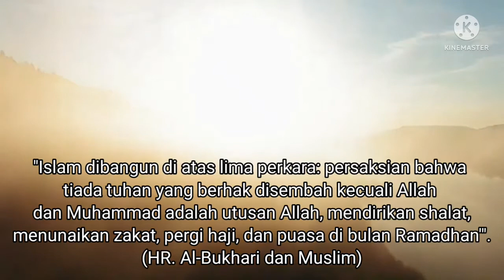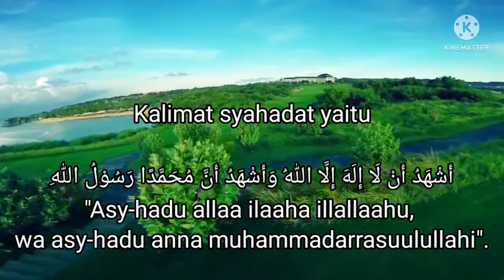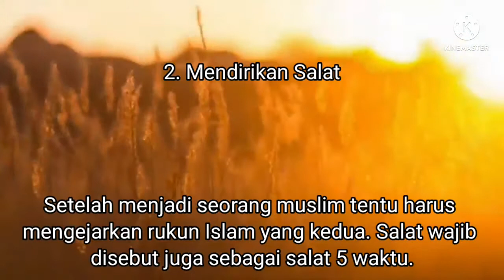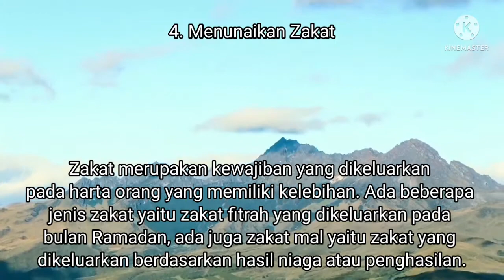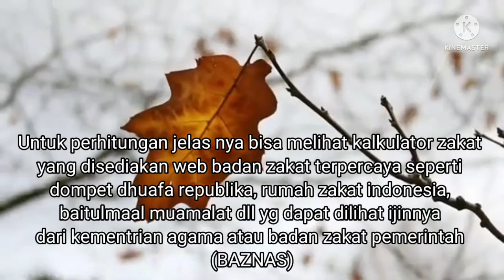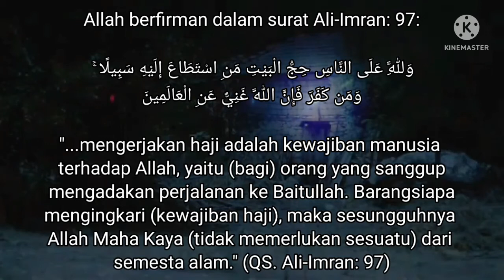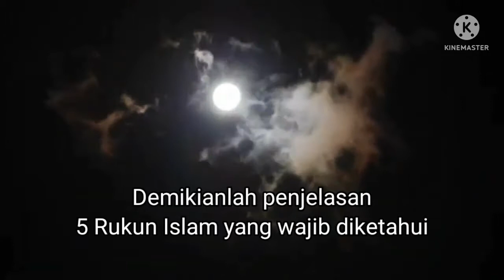5 RUKUN ISLAM yang wajib diketahui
5 RUKUN ISLAM yang wajib diketahui

"Islam dibangun di atas lima perkara: persaksian bahwa tiada tuhan yang berhak disembah kecuali Allah dan Muhammad adalah utusan Allah, mendirikan shalat, menunaikan zakat, pergi haji, dan puasa di bulan Ramadhan'". (HR. Al-Bukhari dan Muslim)

simak video diatas untuk pènjelasannya